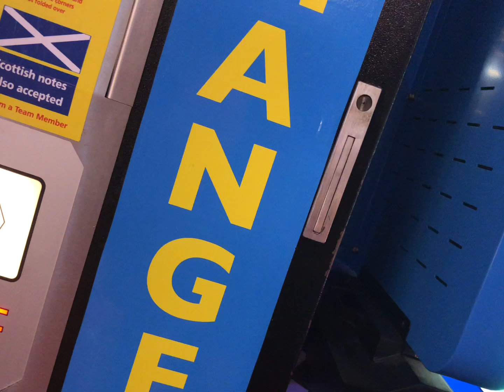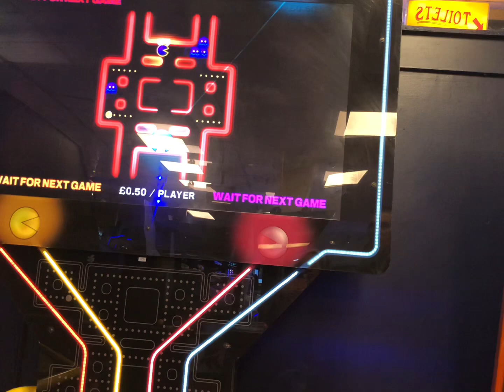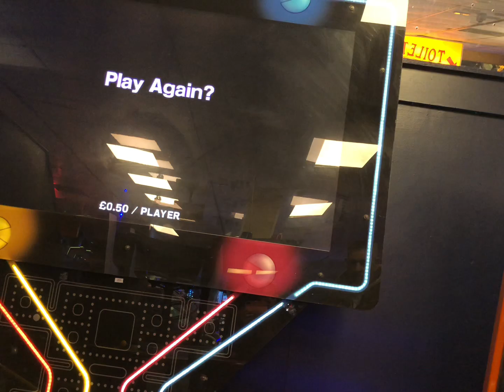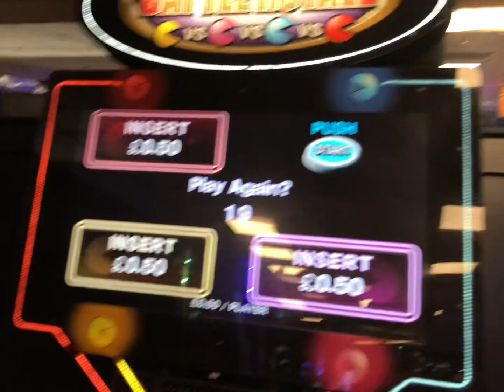North Pier Blackpool Arcade games